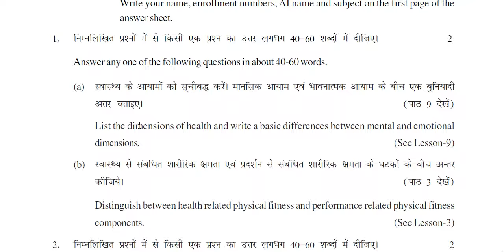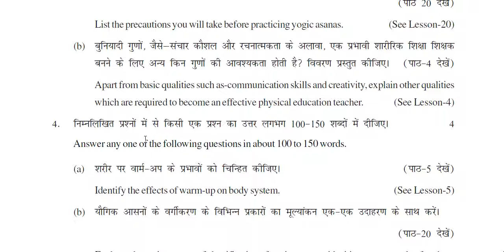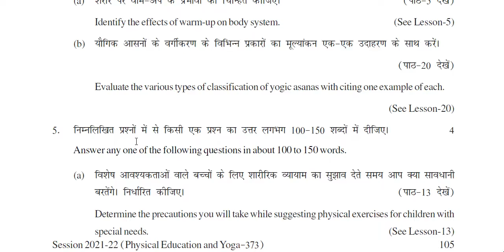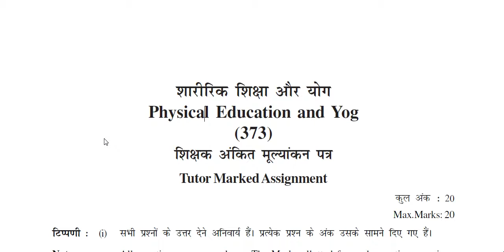Nios Political Science 317 solved tma 2021-22 And Free Question Paper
Nios Political Science 317 solved tma/Assignment  2021-22 And Free Question Paper
Hello Students ! Welcome to Growth Education Points. In this video you will get the Question of TMA ( Tutor Mark Assignment ) 12th Nios Nios Political Science 317 solved tma 2021-22 And Free Question Paper  (English & Hindi Medium).

If you Need TMA answer Please Get in touch with us for order. We are a group of professional willing to help professional students, who generally fighting with time to prepare for further studies.

Growth Education Points (CSC Center)
Mr. Santosh Kumar
Contacts –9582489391, 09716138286  (Join WhatsAap)
All India Services & other Country